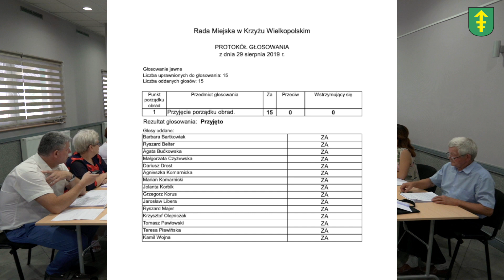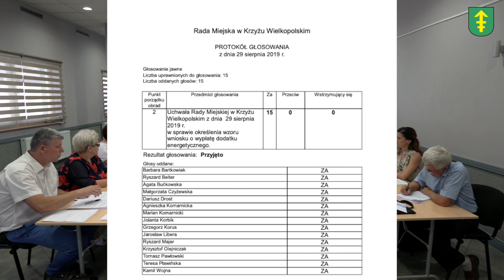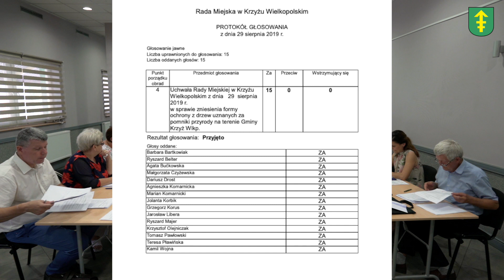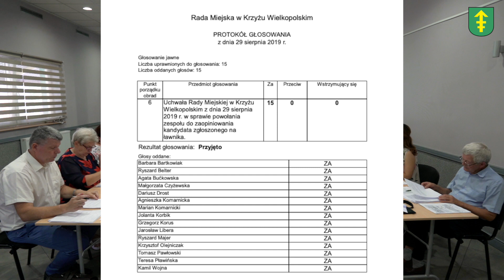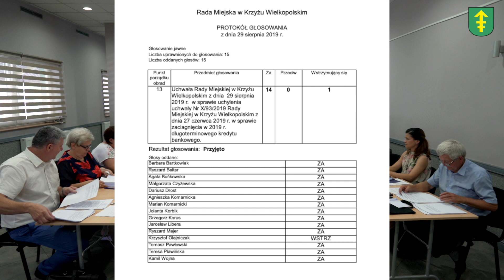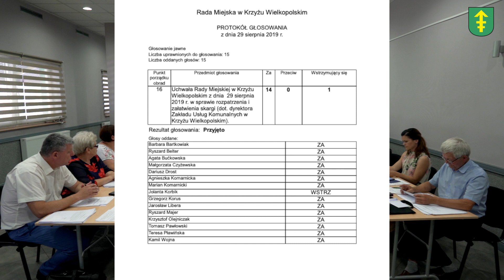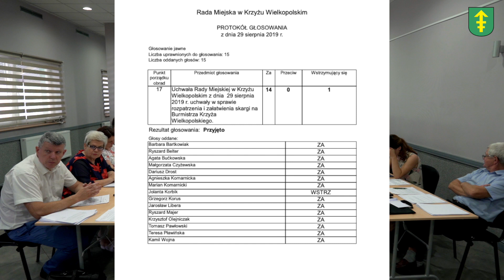XI Sesja Rady w Krzyżu Wielkopolskim 29.08.2019